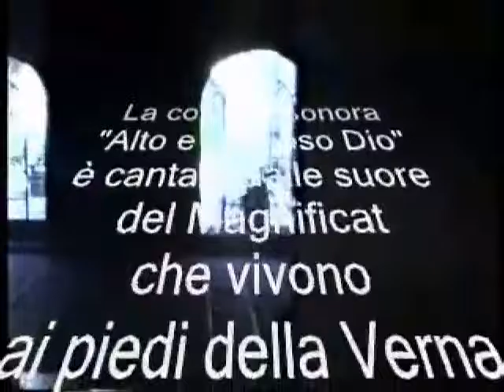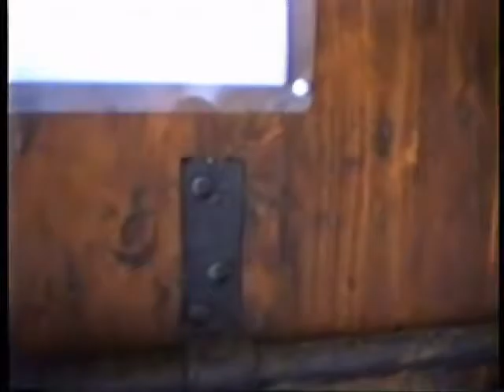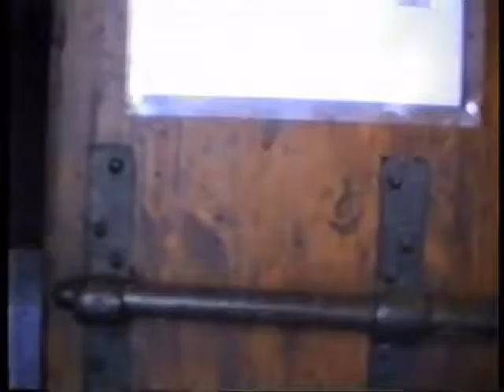Chiostri del Santuario La Verna - Cloisters of La Verna Sanctuary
Caminando all'interno del convento - Walking in the convent